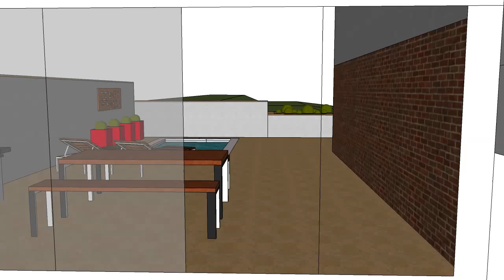Garden Design for Queens, Hertford